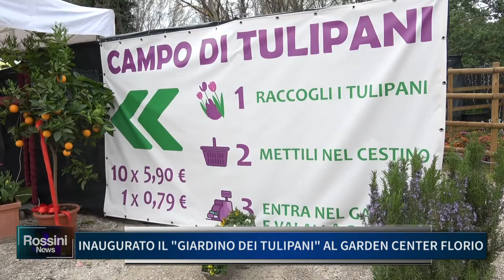INAUGURATO IL GIARDINO DEI TULIPANI AL GARDEN CENTER FLORIO